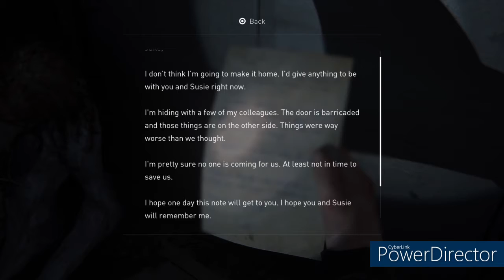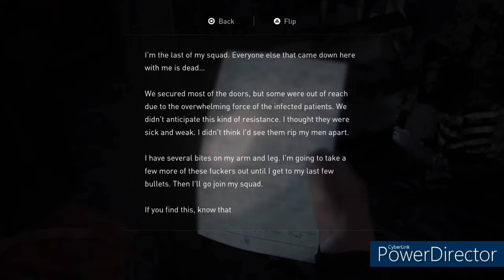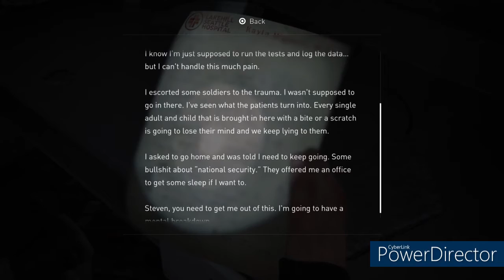RAT KING I The Last Of Us Part II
Playing The Last Of Us Part II